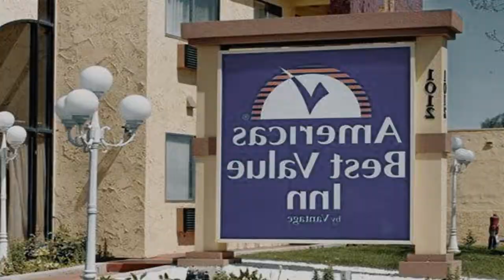Americas Best Value Inn - Mountain View Review - Mountain View , United States of America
Americas Best Value Inn - Mountain View

Only minutes from San Jose International Airport and located in the center of Silicon Valley, this hotel features comfortable accommodations in a convenient location, close to many popular attractions.
The San Jose Convention Center and the Winchester Mystery House are within 7.7 mi of the America's Best Value Inn. The Santa Clara Convention Center as well as Great America Amusement Park are also nearby.
Along with a friendly staff and modern amenities, including free wireless internet access, guests at the Mountain View America's Best Value Inn can enjoy a free continental breakfast. The inn also offers ample and free parking space.